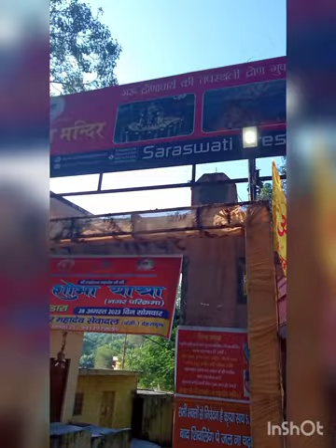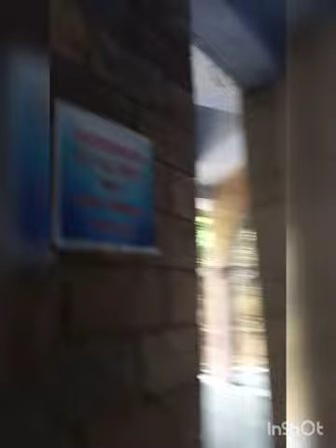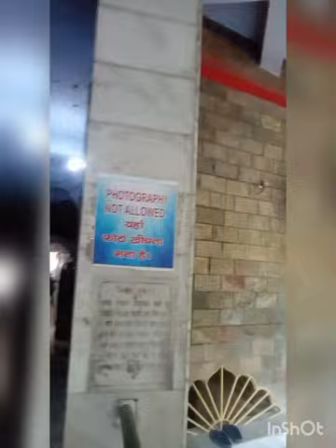TapkeshwarMahadevKiYatra// टपकेश्वरमहादेवकीयात्रा//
One of the busiest pilgrim sites in Dehradun, Tapkeshwar temple is a cave temple with Lord Shiva as its presiding deity. The temple also hosts the annual Tapkeshwar Mela. The special feature of this temple is the water dropping from the ceiling of the cave over the Shiva linga. The temple is also known as Tapekshwar Mahadev Temple and is one of the most famous temples of Dehradun dedicated to Lord Shiva. Its location between two hills makes the temple a wonderful attraction with pilgrims visiting it all year round. The sulfur water springs here are also popular with devotees. Shivratri is celebrated at the Tapkeshwar temple with great fervor and is attended by hundreds of pilgrims.भूविज्ञान और धार्मिक आस्था: टपकेश्वर मंदिर, देहरादून, उत्तराखंड
टपकेश्वर महादेव मंदिर देहरादून की घाटी में टोंस नदी के किनारे स्थित भगवान शिव का एक प्रसिद्ध मंदिर है। इस स्थान का पौराणिक महत्व महाभारत के प्राचीन काल से मिलता है जब गुरु द्रोणाचार्य, जो पांडवों और कौरवों के शाही शिक्षक थे, गुफाओं में निवास करते थे। इसलिए, गुफाओं को अब द्रोण गुफा के नाम से जाना जाता है। जैसा कि नाम से पता चलता है, टपकेश्वर विभिन्न शब्दों से मिलकर बना है 'तपक' जिसका अर्थ है 'टपकना' और 'ईश्वर' का अर्थ है भगवान। पानी की बूंदें 'शिवलिंग' पर टपकती हैं जिससे दिव्य शांति से भरा एक रहस्यमय वातावरण बनता है।

भूवैज्ञानिक दृष्टि से, गुफा जमीन में मौजूद कोई गुहा होती है जो इतनी बड़ी होती है कि उसके कुछ हिस्से पर सीधे सूर्य की रोशनी नहीं पड़ती है, जबकि गुफा एक विशिष्ट प्रकार की गुफा होती है, जो प्राकृतिक रूप से घुलनशील चट्टान में बनती है जिसमें स्पेलोथेम्स विकसित करने की क्षमता होती है। अतः एक गुफ़ा को गुफ़ा तो कहा जा सकता है लेकिन सभी गुफ़ाओं को गुफ़ा नहीं कहा जा सकता। ऐसी ही एक गुफा के अंदर टपकेश्वर महादेव मंदिर स्थित है। वैज्ञानिकों के अनुसार, गुफाएँ और उनका पारिस्थितिकी तंत्र ग्रह पर सबसे नाजुक पारिस्थितिकी तंत्र हैं।

टोंस नदी घाटी से होकर बहती है और मंदिर परिसर के पास भारी मात्रा में पानी और मलबा लाती है। मंदिर क्षेत्र में चट्टान के प्रकार में उच्च कैल्शियम और खनिज सामग्री है जो मुख्य रूप से तलछटी और रूपांतरित चट्टानों से बनी है। चूँकि जल स्तर बहुत नीचे है, पानी चट्टानों की दरारों और दरारों से रिसता है और खनिज और कार्बोनेट युक्त पानी के साथ घुल जाता है, जो धीरे-धीरे छत से टपकता है। गुफाओं के भीतर स्टैलेक्टाइट तब बनते हैं जब गुफा की छत से कैल्शियम कार्बोनेट युक्त पानी टपकने लगता है। फर्श पर गिरने वाली बूंदों से स्टैलेग्माइट ऊपर की ओर बढ़ते हैं। वे बाहर की ओर अधिक फैलते हैं, इसलिए उनका आकार स्टैलेक्टाइट्स की तुलना में अधिक चौड़ा, चपटा होता है। चूना पत्थर या कार्बोनेट के रासायनिक अपक्षय के कारण निर्मित भू-आकृतियों को कार्स्ट स्थलाकृति के रूप में जाना जाता है। टपकते स्टैलेक्टाइट्स के नीचे,

मंदिर के आसपास विभिन्न प्रकार के पौधों, पक्षियों और तितलियों का घर है। पर्यटन महत्व के अलावा, यह मंदिर कई लोगों को आजीविका के अवसर भी प्रदान करता है। यह एक पसंदीदा पिकनिक स्थल भी है और आसपास के क्षेत्रों से पर्यटकों को आकर्षित करता है। टपकेश्वर मंदिर क्षेत्र में मेरे आखिरी बार वर्ष 2011 में दौरे के बाद से बहुत कुछ बदल गया है। तेजी से शहरीकरण और अपशिष्ट प्रबंधन समस्याओं के साथ देहरादून एक स्मार्ट शहर बन रहा है। साइट का माइक्रॉक्लाइमेट प्रभावित हुआ है क्योंकि कुछ साल पहले यहां घना जंगल हुआ करता था। भक्त या पर्यटक पार्किंग क्षेत्र के पास मंदिर के बाहर उपलब्ध स्थान पर भोजन करते हैं और प्लास्टिक की थैलियों, इस्तेमाल की गई प्लेटों, पेपर कप, खाली प्लास्टिक की पानी की बोतलें और अन्य अपशिष्ट पदार्थों को खुले में फेंक देते हैं। विवेकशील मानवीय चेतना सर्वशक्तिमान के परिसर में गंदगी फैलाते हुए सोती रहती है। मंदिर के आसपास कूड़ा-कचरा फैलने से रोकने के लिए उचित उपाय अपनाए जाने चाहिए। भक्तों को मंदिर परिसर को कूड़ा डंपिंग यार्ड बनाने से बचना चाहिए।

धार्मिक मान्यताओं की परवाह किए बिना, भूविज्ञान पद्धतिगत प्रकृतिवाद से संचालित होता है। अवलोकन, संग्रह और प्रयोग ने हमें इन तरीकों पर भरोसा करना सिखाया है। लेकिन मुझे लगता है कि विज्ञान से परे भी कुछ है जो आस्था और विश्वास है जो चमत्कार कर सकता है। यह किसी के विश्वास पर निर्भर करता है कि 'टपकेश्वर' एक भूवैज्ञानिक विशेषता है या भगवान शिव का एक रूप है।